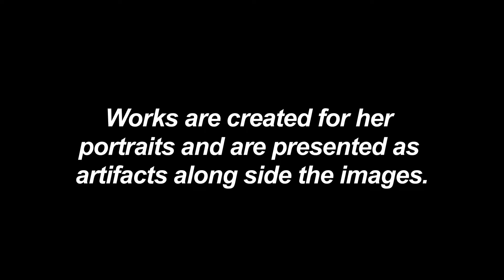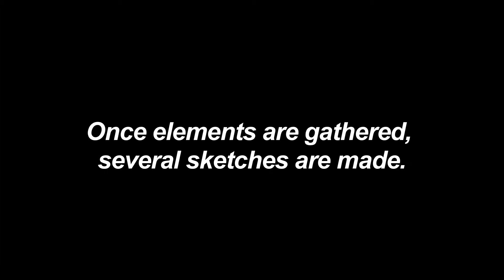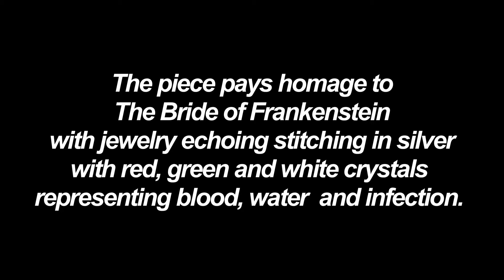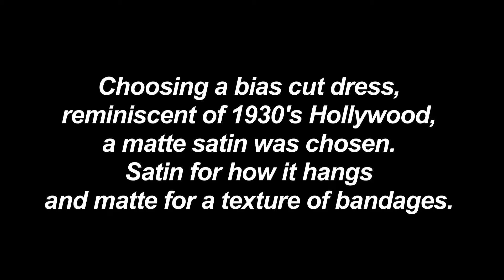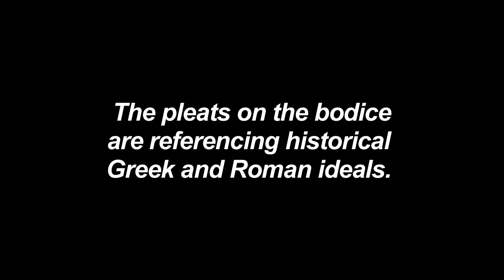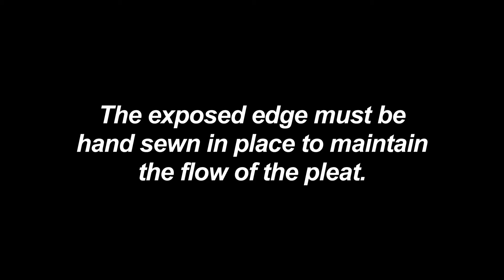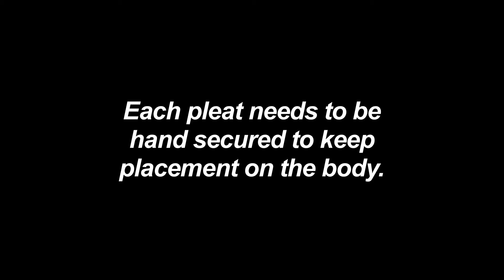DanellaBFA.mov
Artist Interview I made for an assignment. 3 hours of shooting, 12 hours of editing, all for 7 1/2 minutes!